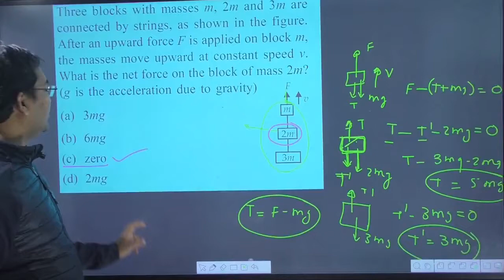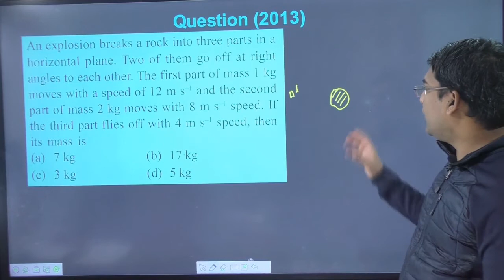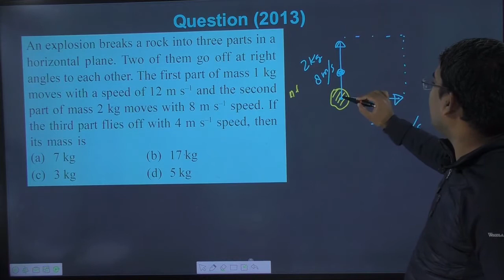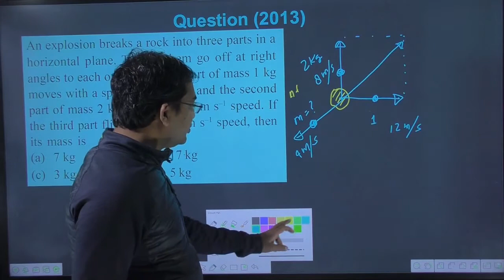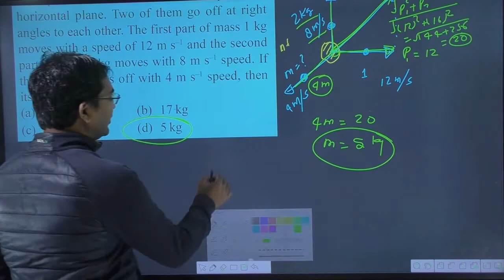An explosion breaks a rock into three parts in a horizontal plane. Two of them go off at right angle